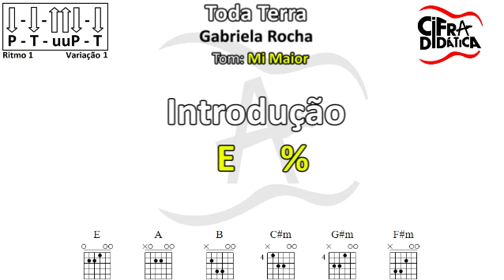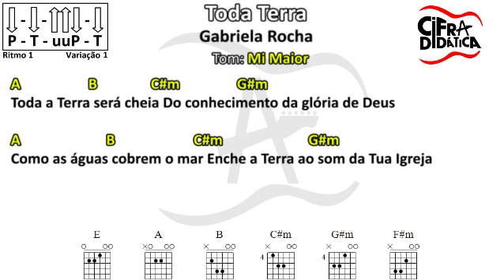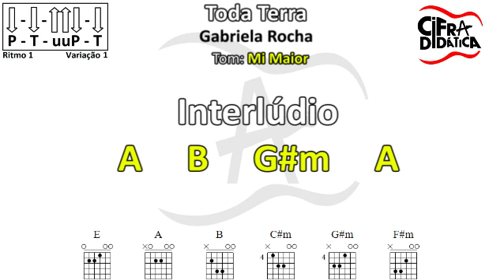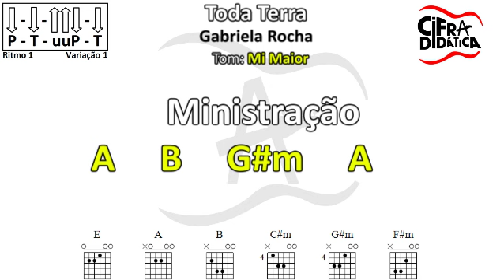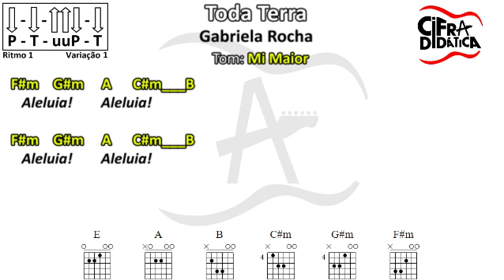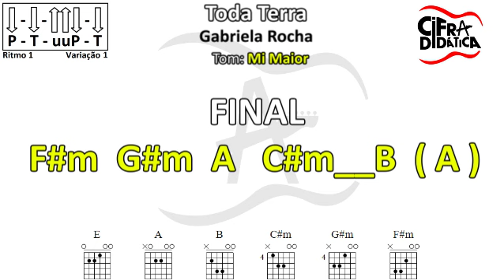Toda Terra - Gabriela Rocha - CIFRA SIMPLIFICADA